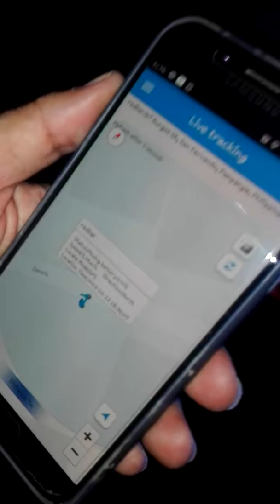Nmax GPS tracker anti theft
Bekiworkx - madmaxmotoparlor